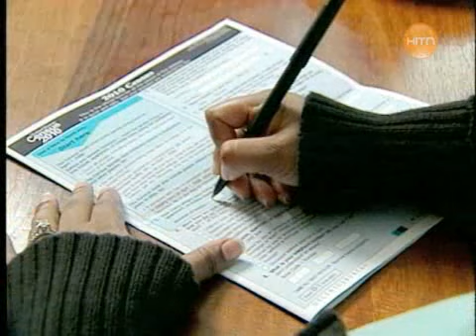2010 Census Has a Political Importance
The census not only influences the funding districts get but also which areas will lose or gain seats in the House of Representatives.